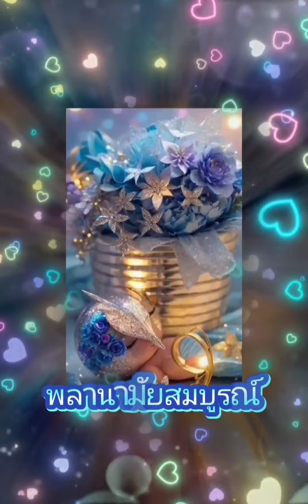สวัสดีวันศุกร์ ** ริมฝั่งน้ำ ** นันทิดา แก้วบัวสาย